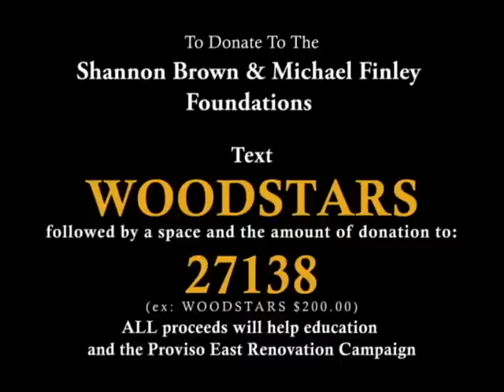Michael Finley & Shannon Brown's WoodStars Festival - 2011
Actual concert footage of Michael Finley & Shannon Brown's WoodStars Festival held at Proviso East High School on July 28-31, 2011 featuring ol' skool rappers Yo-Yo and Big Daddy Kane. To donate to the Michael Finley & Shannon Brown Foundations, text WOODSTARS followed by a space & the amount you wish to donate to 27138. (ex: text WOODSTARS $200.00 to 27138). Proceeds go to help youth education & the Proviso East Renovation Campaign!!